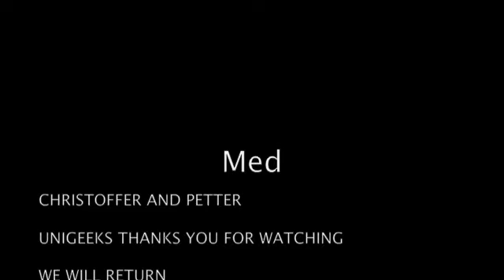The last days of summer holiday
Christoffer and Petter makes a movie on the last summer holiday.